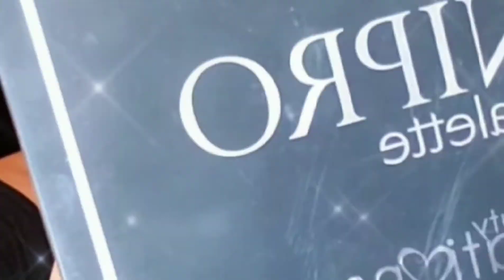maquillaje con pestañas poztizas fácil - EVY LINARES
MAQUILLAJE de OJOS paso a paso FÁCIL Y BONITO | EVY LINARES